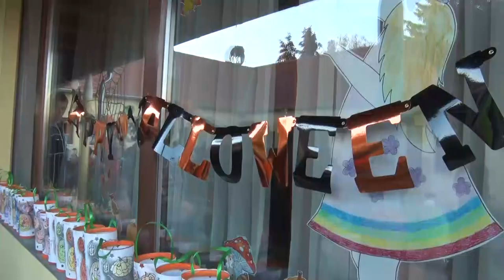Tök jó napja volt az ovisoknak Tolnán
Tök jó napot tartottak a tolnai Pitypang Óvodában. Az intézményben már régóta hagyomány, hogy ősszel kicsik és nagyok összegyűlnek, hogy együtt ünnepeljenek. A programon egy lámpás felvonulás keretében is megmutathatták magukat a beöltözött ovisok a város utcáin.